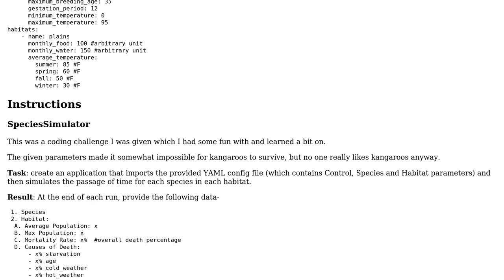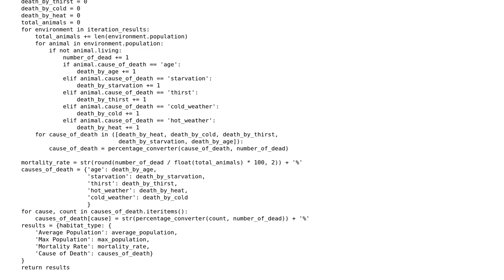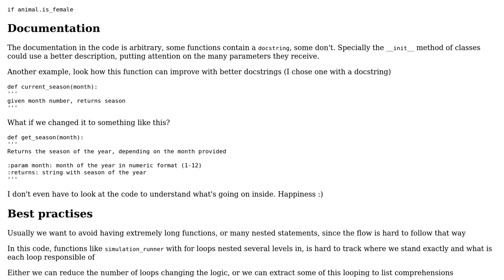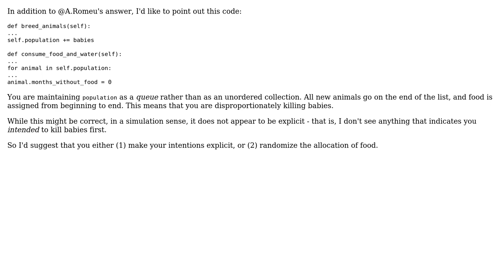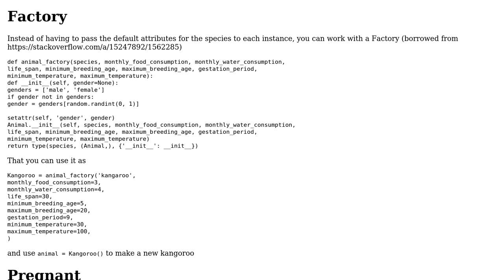Code Review: Coding exercise to simulate animal population (3 Solutions!!)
Code Review: Coding exercise to simulate animal population

With thanks & praise to God, and with thanks to the many people who have made this project possible! | Content (except music & images) licensed under CC BY-SA | Music | Images & others | With thanks to user thumbtackthief user Maarten Fabre user A. Romeu user aghast and the Stack Exchange Network Trademarks are property of their respective owners. You are responsible for your own actions.